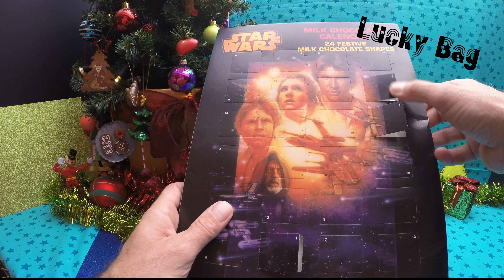STAR WARS Advent Calendar 2015 4K Krieg der Sterne Adventskalender unboxing shapes Türchen öffnen *4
4k Star Wars Advent Calendar Disney 2015 Krieg der Sterne Adventskalender unboxing 04/24 shapes Türchen öffnen 驚き 깜짝 突然  Lucky Bag 突擊 opening Удивление 玩具 장난감